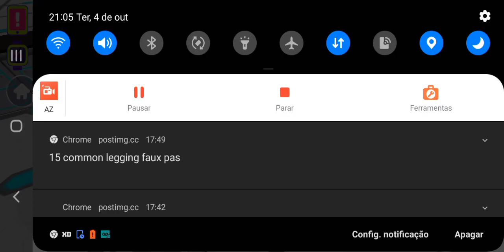decorando so um pouco pois estou pobre